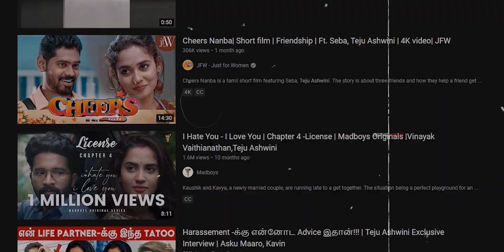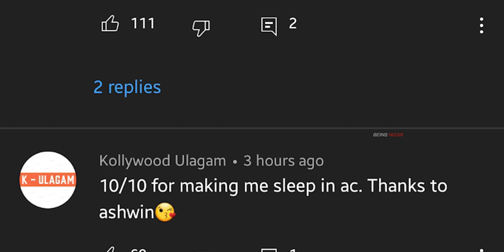CWC ASHVINEYY FIRST😴😴 SAMBAVAM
Unless You are Innocent
Or Else I had made a False Statement on you
I have made atmost research before making the content
Even after knowing  you had done something wrong .
I will make an other regarding that Because I am always in search of content .
Varatta.

I Dont count snapchat as social media it sucks
 for an Indian brain Like mine.Thank you